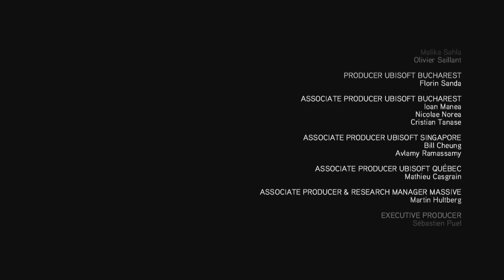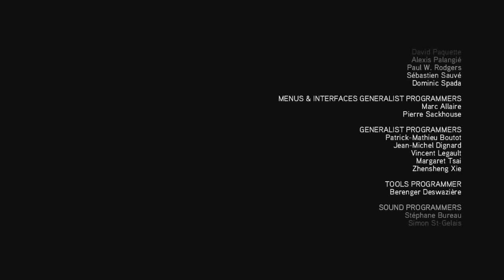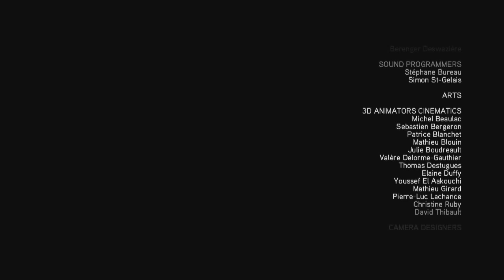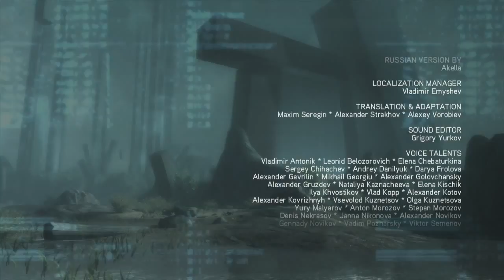Let's Play Assassin's Creed Revelations #050 [Deutsch/HD] - Ende!!!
Let's Play Assassin's Creed Revelations #049 [Deutsch/HD] - Ende der Straße

Wir beenden die Hauptstory von Assassin's Creed Revelations.